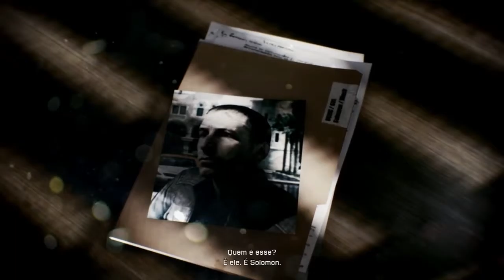Detonado #01 - BATTLEFIELD 3 - O Inicio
Quer conversar comigo?? entra no RaidCall do canal ID: 8843026

Instale agora a extenção da skylife brasil no seu navegador e não perca nenhum video

Des de ja eu conto com o feedback de vcs q são os melhores inscritos de todos, e se não é seja agora para receber atualizações do canal XD

OBS. Quem der like negativo sera bloqueado do canal e estará impossibilitado ter ver todos e qualquer conteúdo do seguinte canal